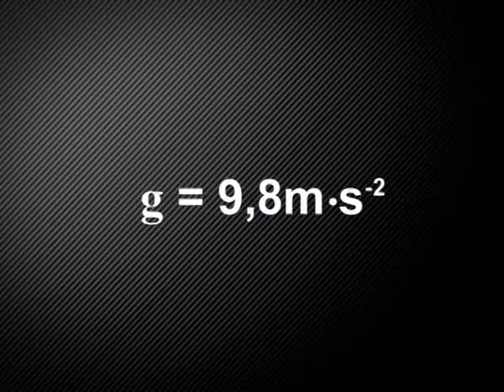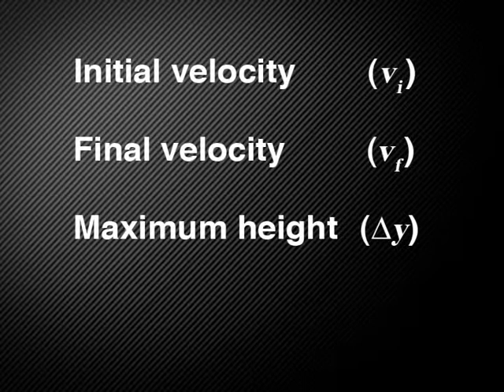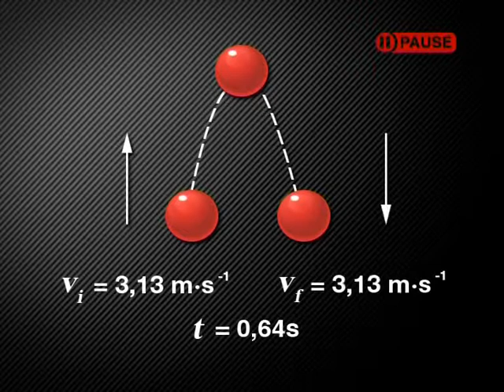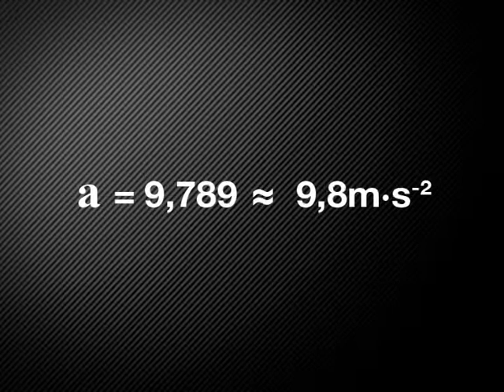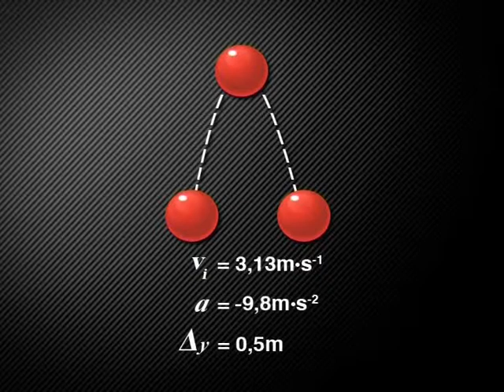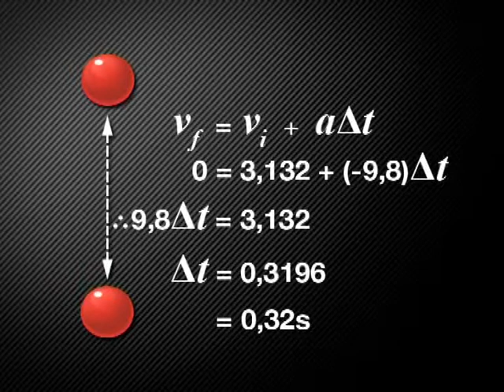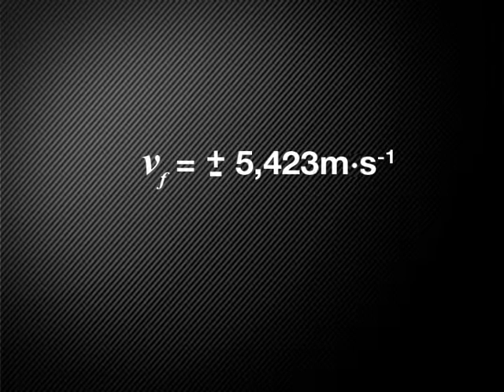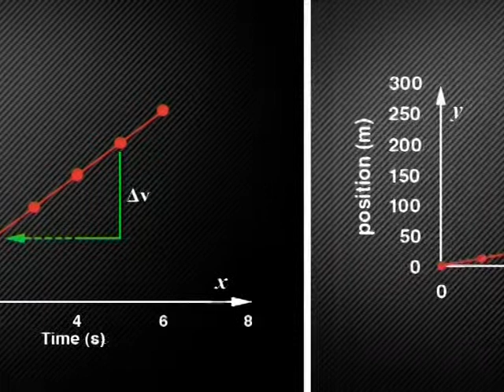Vertical Motion - In Two Directions